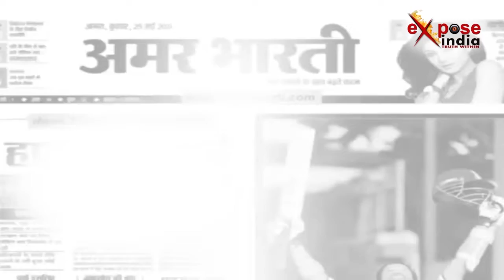दीपावली की हार्दिक शुभकामनाएं (विनोद कुमार यादव)